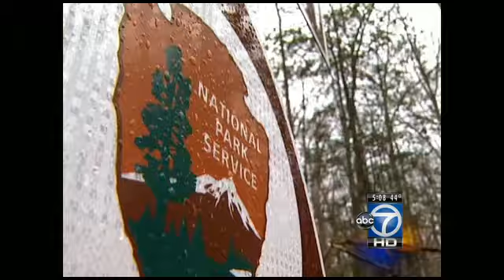Sequestration would have big impact on national parks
Among the agencies that could see significant budget cuts is the National Park Service. That could have a serious impact on some of the area's most iconic locations.